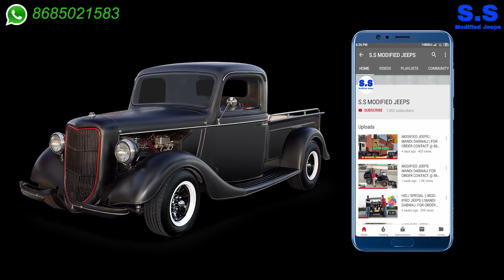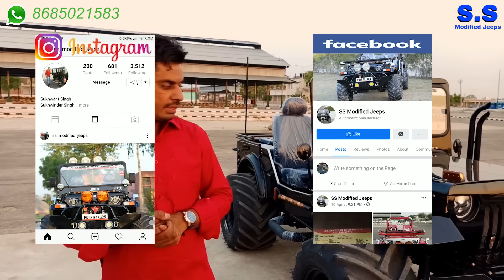MODIFIED JEEPS MANDI DABWALI FOR ORDER CONTACT @ 8685021583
MODIFIED JEEPS | MANDI DABWALI | FOR ORDER CONTACT @ 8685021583 दोस्तों फोन पर बात करने से पहले कृपया इन बातों का ध्यान रखें। 1.सबसे पहले अपना बजट देख ले। modified जीप का starting range कम से कम 3.50 लाख रुपए है। 2. जीप पर किसी भी तरह का लोन या किस्त की कोई भी facility उपलब्ध नहीं है। 3. हम पूरा complete जीप ही देते है।अगर आपके पास अपना थार ,बाइक,या कार है और उसको तैयार करवाना चाहते हो।तो वो facility भी उपलब्ध नहीं है। 4. अगर आपको सिर्फ parts चाहिए जीप के तो वो facility भी उपलब्ध नहीं है। 5. हमारे पास कोई भी exchange offers नहीं है। अगर आपके पास पहले से कोई कार या कोई और vehicle है और उसको एक्सचेंज कर हमारा जीप लेना चाहते है तो जे facility भी उपलब्ध नहीं है। okk दोस्तों काल करने से पहले कृपया इन बातों का ध्यान रखें। # FEATURES DETAILS :- * Mahindra turbo or Toyota's engine fitted in superb condition. * 5+r top speed gear * Mm chassis with new RC book * 13 _14 km mileage * Branded battery * Smooth Power Steering * 16 gauge body shell * Manual bucket seats * Front disc brake with back drum brake * Hand brake * Fancy look steering * Powerful Break Booster * Power clutch * Hydraulic shock absorbers *power steering * Power brakes * Wiper motor with blade * Steering wheel lock feature * New aluminum radiator * All new lights and wires * Front laminated windglass * Tire on your choice like a picture * If you want to take a jeep with these features.. So we will take 50000 Advance and 50000 paint work time. And the rest will be taken when the jeep is ready. And after the order, prepare it in 40 days. Regards:- Sukhwant Singh ::: S.S Modified Jeeps 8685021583 (WhatsApp also on this number) People trust that S.S Modified Jeeps only provides best quality products... and we can't do any compromise with quality, so mostly people order us online and we send jeeps to their home. We are completely real. And provide jeep to everyone in India. We have a long experience in jeeps so we have many orders.